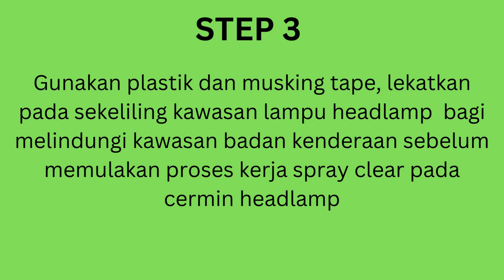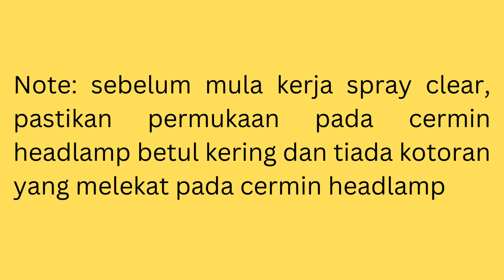Masalah Lampu Headlamp Pudar | Cara Mencerahkan kembali Cermin Lampu Headlamp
Assalamualaikum, Salam Sejahtera dan Salam Kemahiran

Content video ini saya berkongsi cara mengembalikan kecerahan semula pada cermin lampu headlamp kenderaan

Terima Kasin